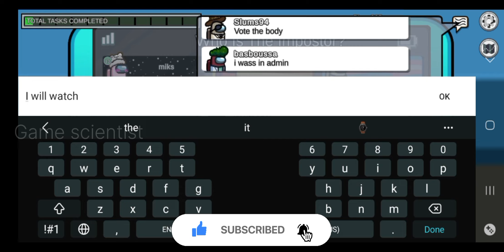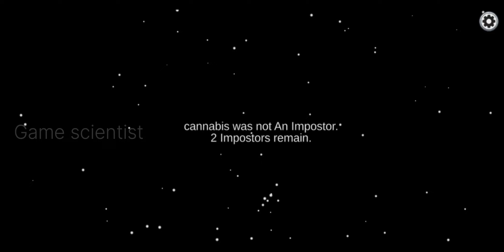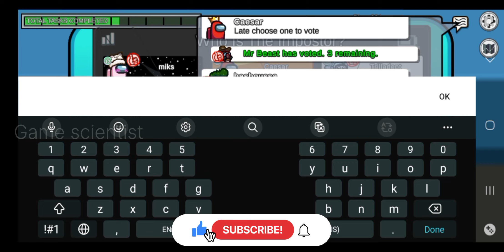Among us gameplay SCIENTIST role no commentary game scientist